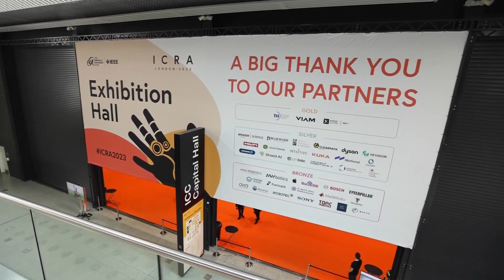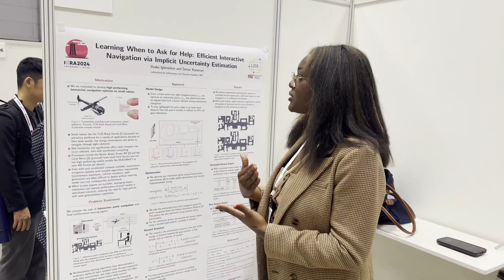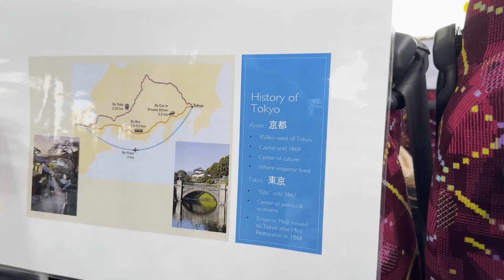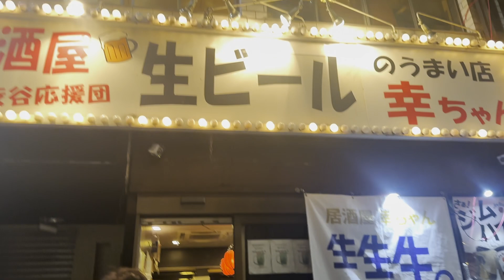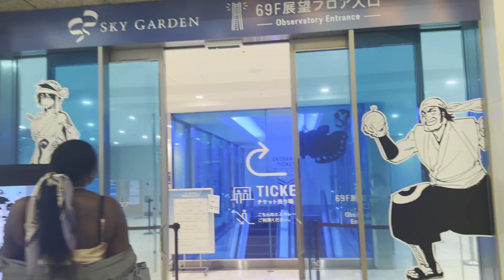My research took me to Japan! PhD Travel Vlog | ICRA 2024 | Mount Fuji, Shibuya and More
Traveling for my PhD has always been a dream, so I'm excited for you to join me on this PhD travel adventure to Japan for the ICRA 2024 robotics conference! Watch as I present my paper on interactive navigation, enjoy a scenic tour of Mount Fuji, sing karaoke in Shibuya and more.

Introduction (0:00)
My Research! (0:28)
Mount Fuji (2:02)
Lake Ashinoko, Komagatake Ropeway (2:56)
Shibuya (3:42)
Yokohama Tower (4:08)
Yokohama Flower Garden (4:23)
Related Videos + Subscribe (5:02)